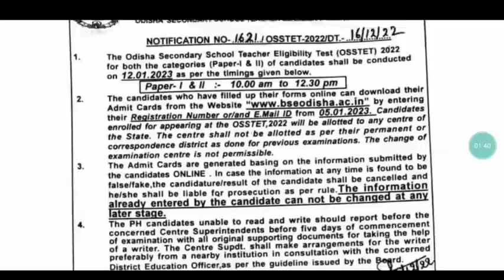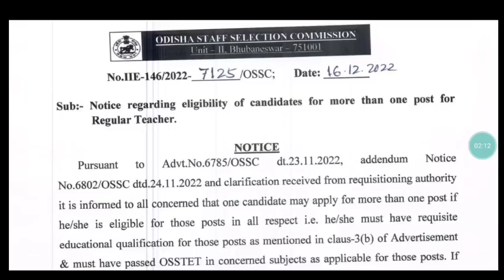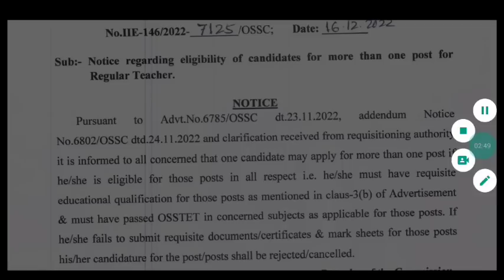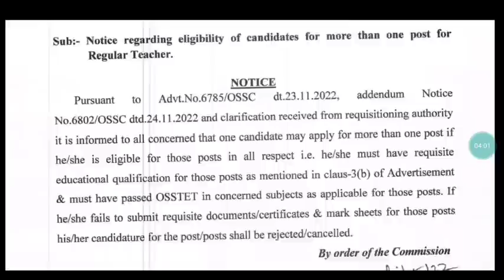OSSTET Exam Date & Admit Card Release Date / Lastest Changes & Impact on Highschool Recruitment ✌️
For coaching assistance contact/whatsapp 👇👇
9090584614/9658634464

1: All Latest Educational Updates.
2:Latest Job Updates.
3:Online classes for all Kind of TEACHING EXAM.
4:New Govt. Policies & it's Analysis.
CEI is a family of Teachers. 🙏

Desclaimer -